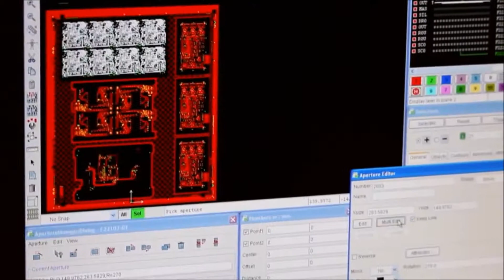Gabrian International (HK) PCB Manufacturing Video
Gabrian is an equity partner with Vastbright Technologies located in Zhuhai, China. Vastbright, incorporated in 2000 can meet all your pcb needs from single and double sided up to 8 layer boards. VT has attained ISO 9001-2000, TS16949, QS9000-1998, and ISO 14000 certification and is also RoHS compliant.

VT can handle high mix, low volume orders as well as high volume PCB mass production. Our maximum capacity is 300,000 sq ft/month and we specialize in quick turnaround quoting and prototyping. Upon receipt of Gerber data, we can provide a quotation and samples within 1 week.

In order to ensure customer satisfaction, the staff at VT is pro-active, flexible and is continually focused on making improvements to produce quality products. Our mission is to identify our customers needs and to exceed their expectations with respect to quality, engineering support and on-time delivery.